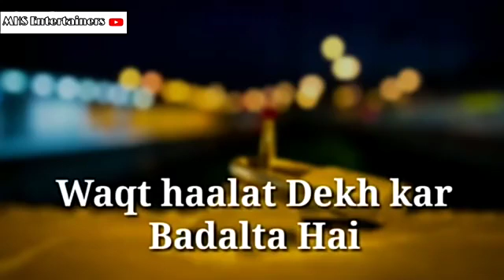Whatsapp status || status king ||(62)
Only king 😎